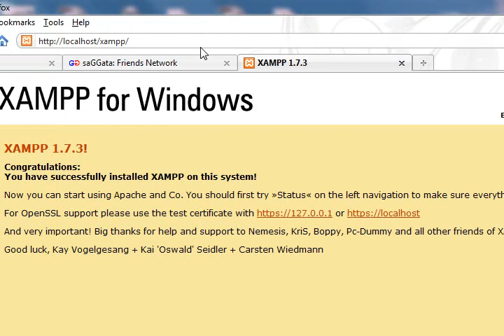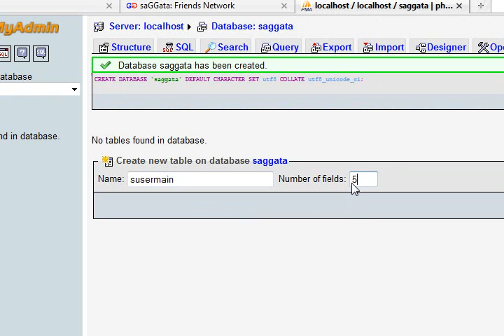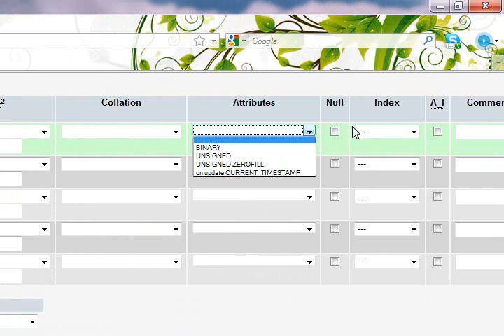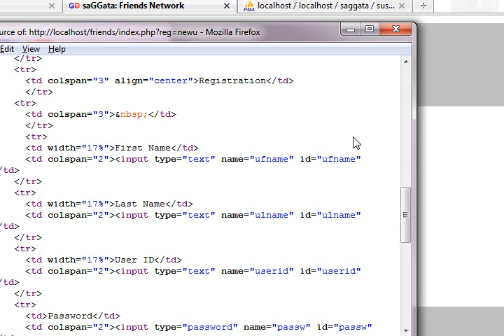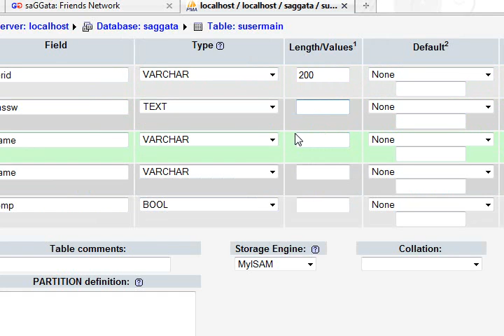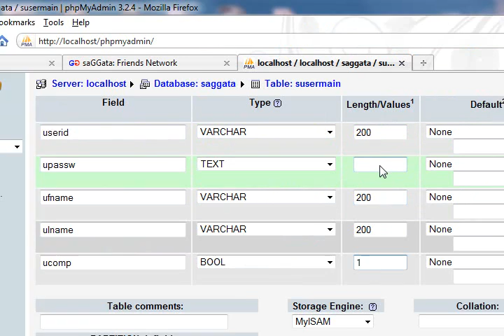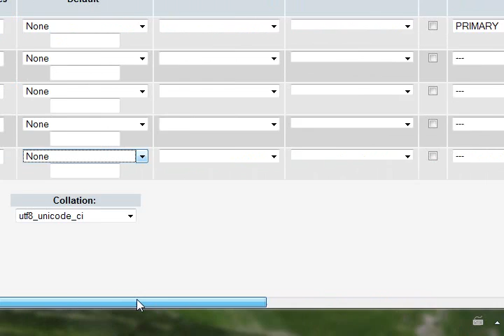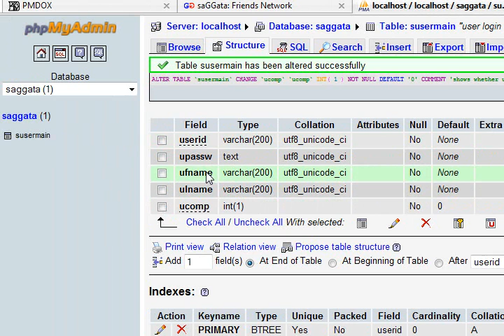phpMyAdmin basic tutorial on creating Databases and Tables in MySQL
This tutorial will show how to create databases and tables in phpmyadmin.